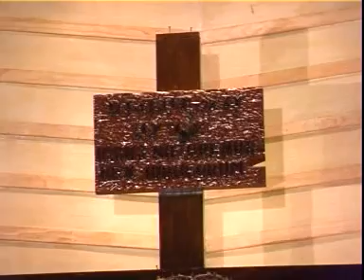Seperti Bapa Sayang AnakNya @ CrazComp @ Komunitas Ber - Lima Bongsari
CrazComp Cinema Makmur @ Borobudur TV @ Komunitas Ber - Lima Bongsari @ 18 Sept 2005